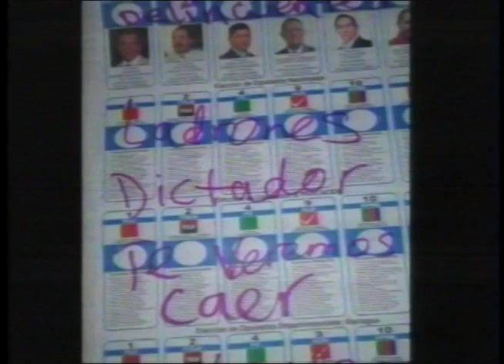Votaciones 2016 (Parte 4): Luis Callejas y Augusto Valle